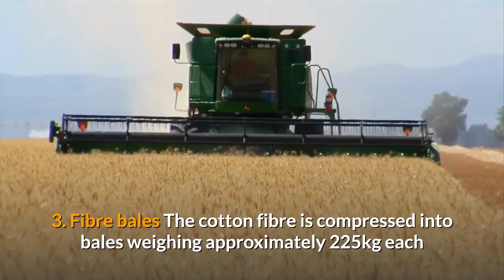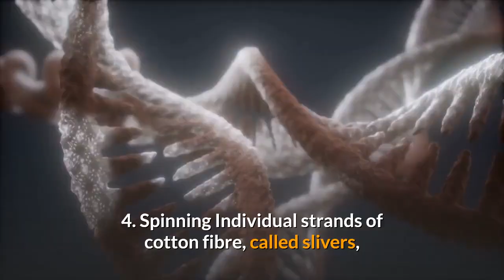How is the Cotton plant turned into Clothes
production with every stage

Harvest-Ginning-fibre bales-spinning-weaving

Cotton-Spin-Woven-dying-Clothes

Popular Sciences videos